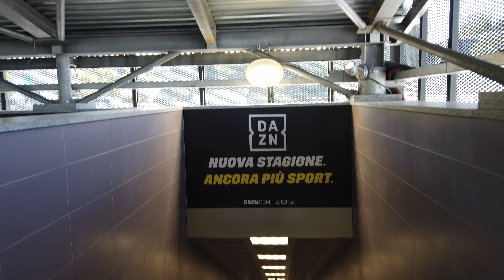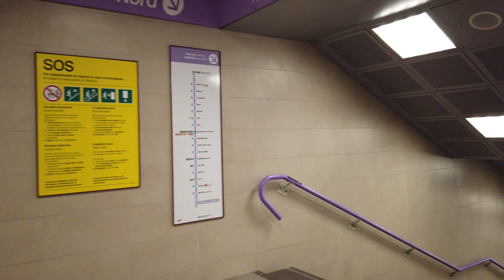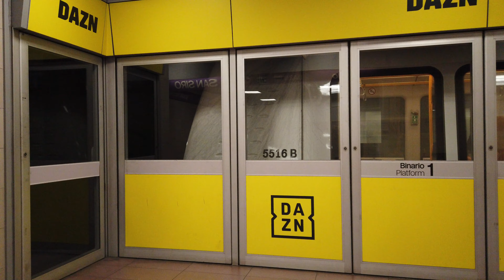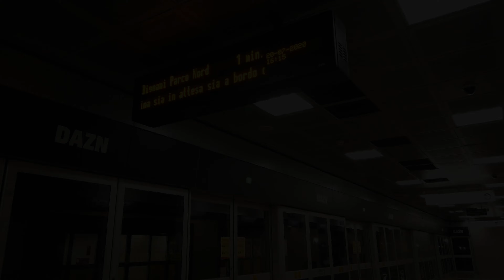Metro Station San Siro Stadio - Milan 🇮🇹 - Walkthrough 🚶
San Siro Stadio is a station on the M5 line.